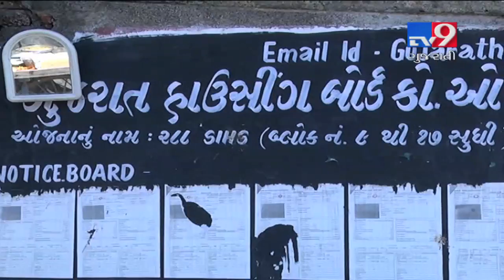People living under fear of death as govt failed to provide homes, Vapi- Tv9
People living under fear of death as govt failed to provide homes, Vapi